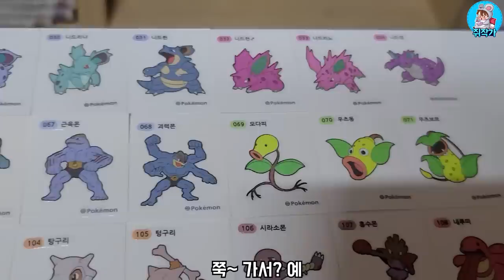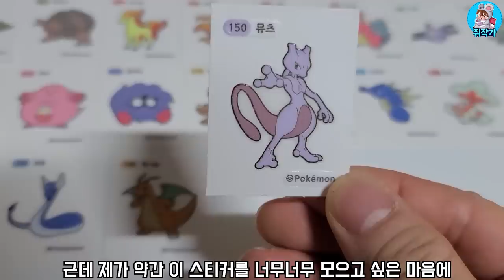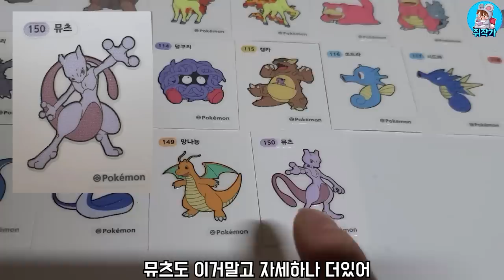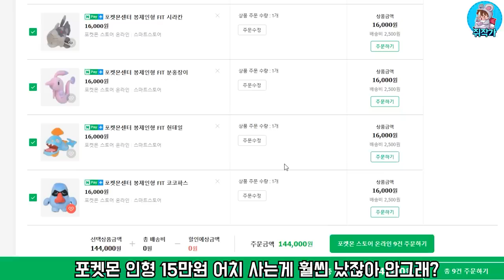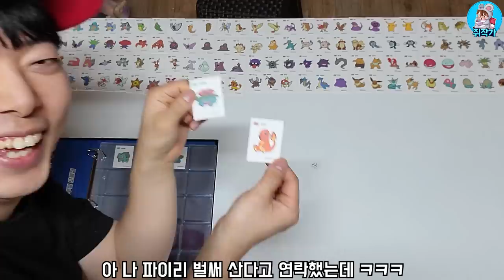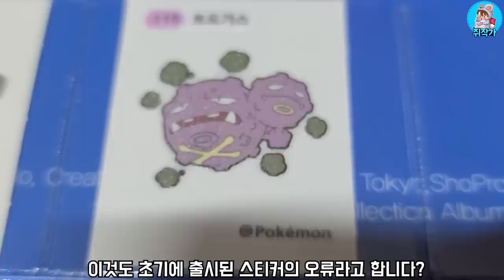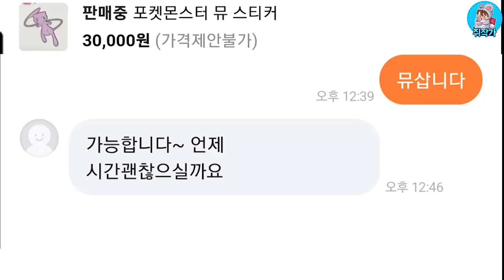포켓몬 스티커 다모았는데, 너무 열받아서 안모으겠습니다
초반 음질이 또 안좋게 촬영 됐네요 죄송합니다 ㅜㅜ
이젠 진짜 안되겠어서 마이크 샀습니다!!(이제서야..?)
다음 영상부턴 완전 음질 좋을거라는!!^0^

쥐작가의 영상을 시청자분들이 직접 자막을 달수있도록 허가해두었습니다.
영어에 능통하신분, 일어에 능통하신분. 쥐작가 영상을 번역하여 전세계의 사람들이 쥐작가 유튜브를 즐길수 있도록 도와주세요